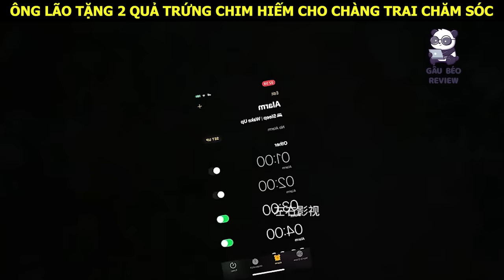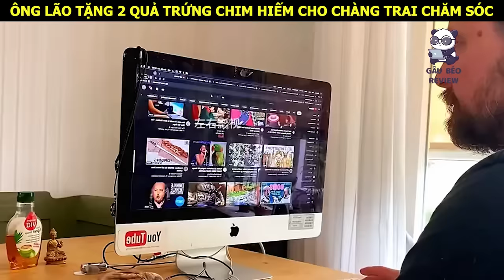Quá trình giải cứu và nuôi dưỡng chú chim cực kỳ quý hiếm || Review Con Người và Cuộc Sống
✓ Gấu Béo Review - nơi tổng hợp những clip thú vị, cảm động về cuộc sống, con người, và các loài động vật